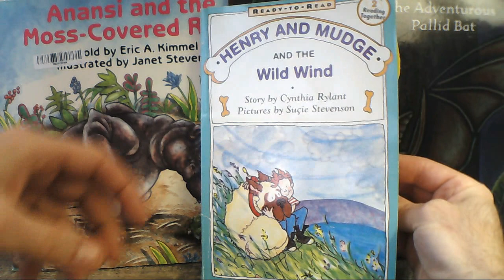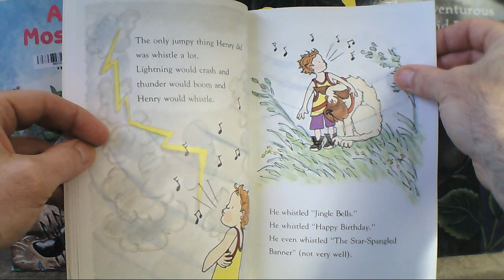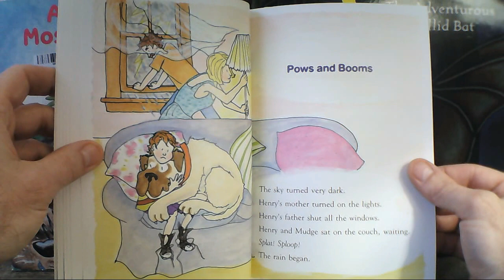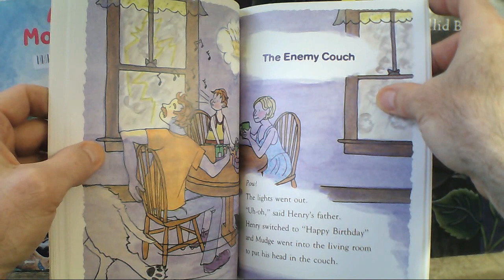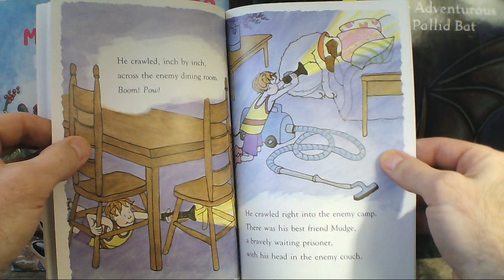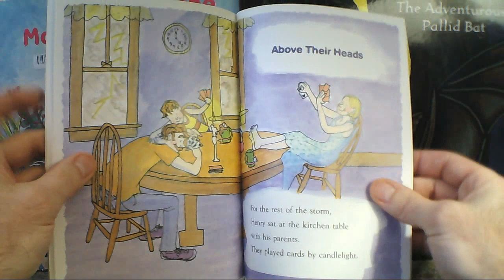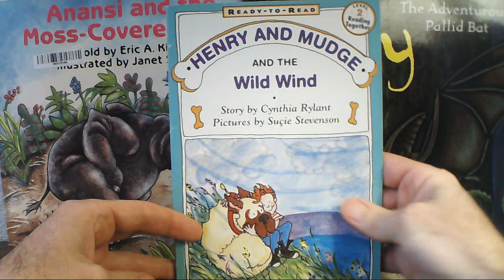Henry and Mudge and the Wild Wind Children's Book Read Aloud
Henry and Mudge 12 by Cynthia Rylant and Suçie Stevenson